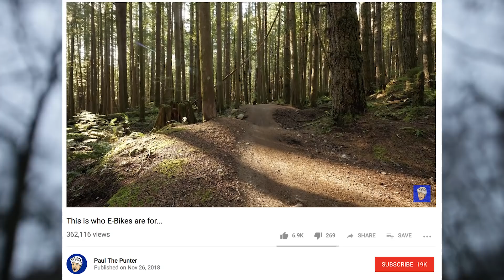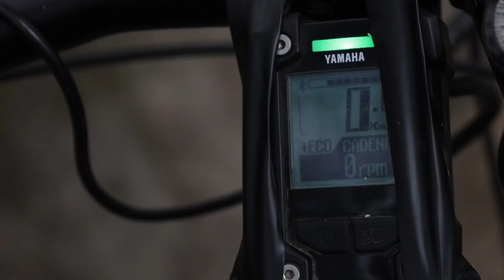Ebikes ARE Awesome! - 6 REASONS WHY!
Today, I headed out to the local to give you 6 reasons why ebikes ARE awesome! This may persuade you why you should buy an emtb ebike, or make you hate me. Haha. This video attempts to show you why ebikes are good and prove that ebikes really are awesome.

The ebike I rode in this video is a Haibike XDURO
Find me elsewhere & other information that's not massively important!

MY GEAR:

Canon 750D w/ 18-55mm kit lens & 50mm Canon Lens
Rode Mic
Adobe Photoshop